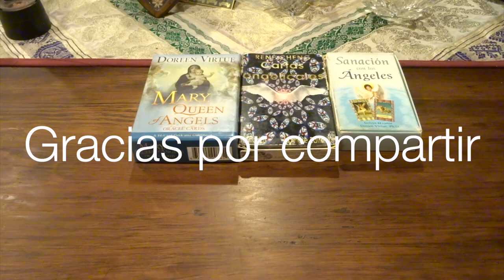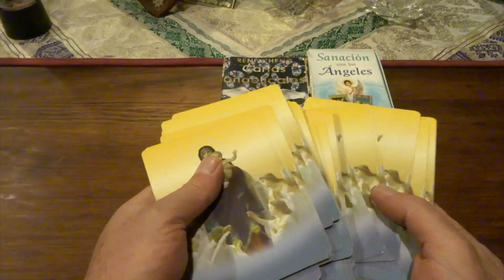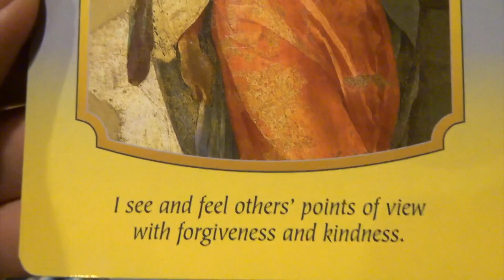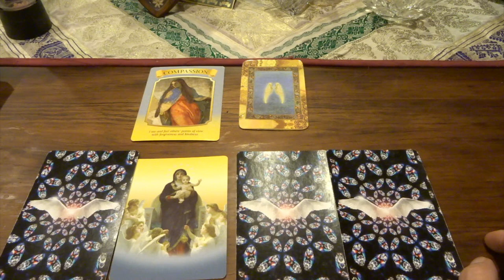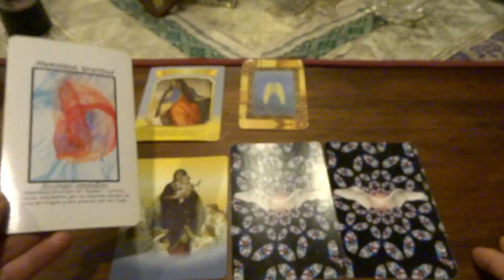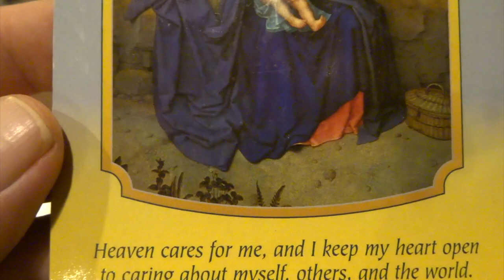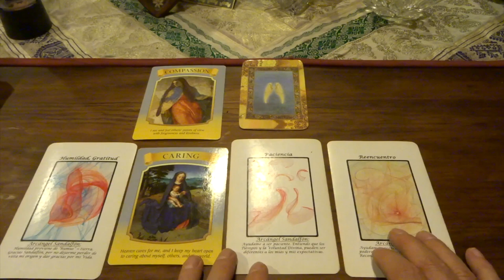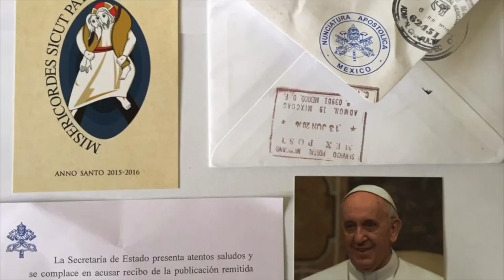Oráculo de ángeles del 10 al 16 de mayo del 2021 / Adamas - BienEstar Holístico canal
ORÁCULO O LECTURA:

Carta adicional (Día de las madres): procurar.
Miércoles y Jueves: arcángel Sandalfón: paciencia.
Viernes, sábado y domingo: arcángel Azrael: reencontró.
Mensaje adicional de los ángeles para todos nosotros, en especial, para los que cumplen años o celebran algo: nuevo amor.

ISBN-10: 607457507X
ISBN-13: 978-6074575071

¡ Infinitas GRACIAs !